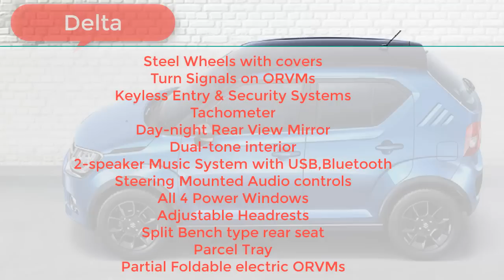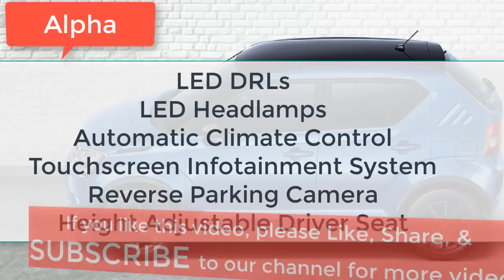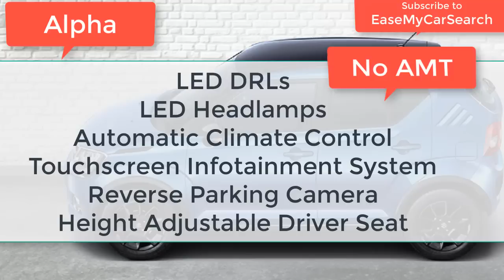Which Maruti Ignis Variant is Best Value For Money? TheAutoReviews | EaseMyCarSearch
Maruti Suzuki Ignis is one of the most popular urban cars in India. In this video, I will discuss the features that we get with each of its  4 variants namely Ignis Sigma, Ignis Delta, Ignis Zeta, and Ignis Alpha and then we will try to pick one which is the most value for money product based on the price and features it offers.
Watch the video to find the best value for money variant of Maruti Ignis.